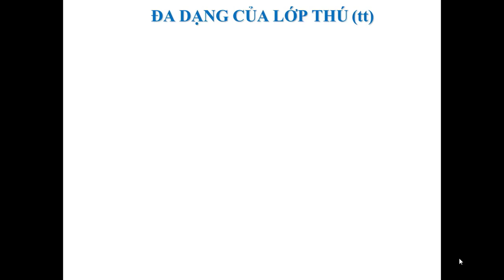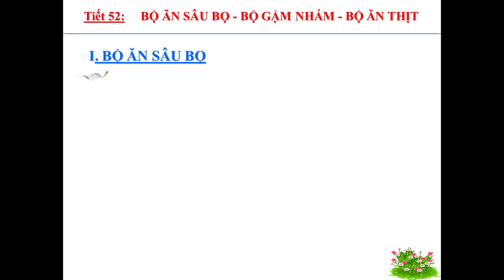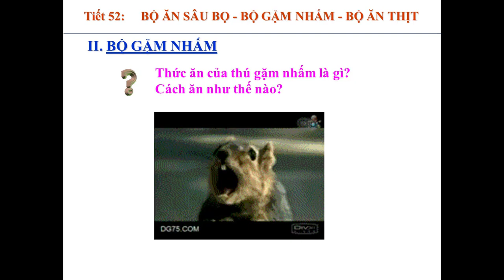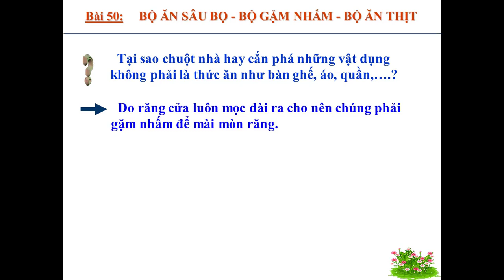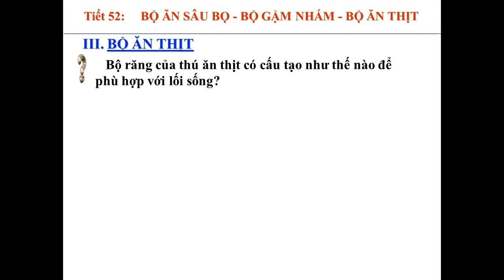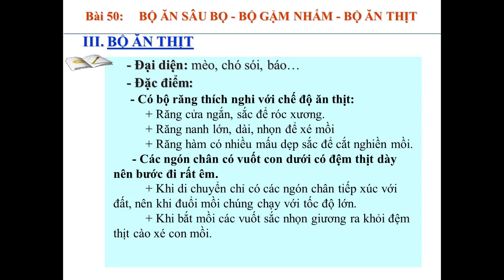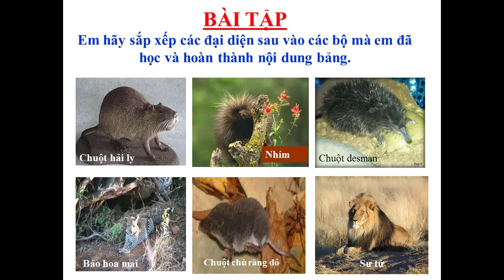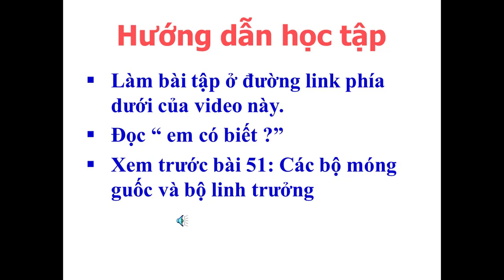Sinh 7 (Ngày 30/04/2020 - Tiết 50: Bộ ăn sâu bọ - Bộ gặm nhấm - bộ ăn thịt)